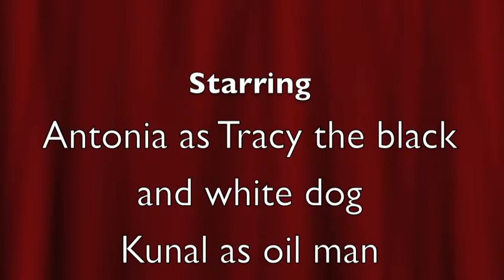Apr29 TMS Good and Bad